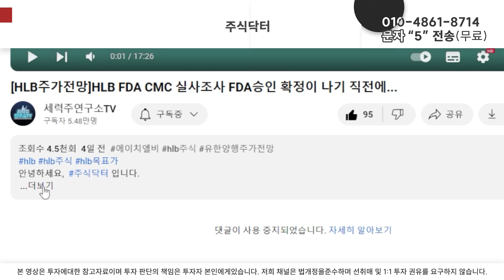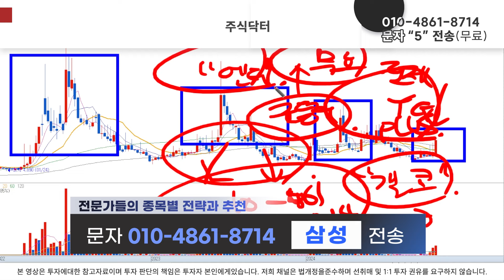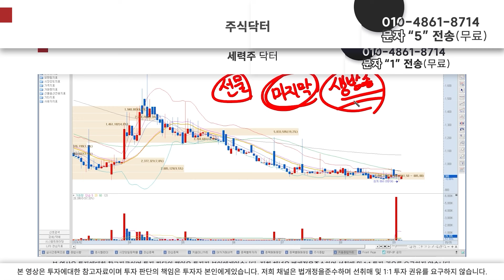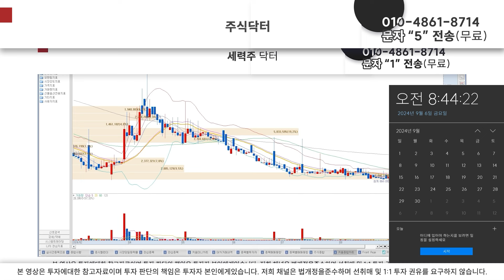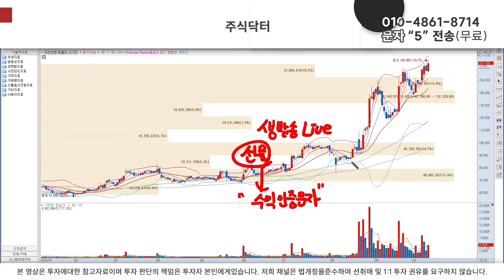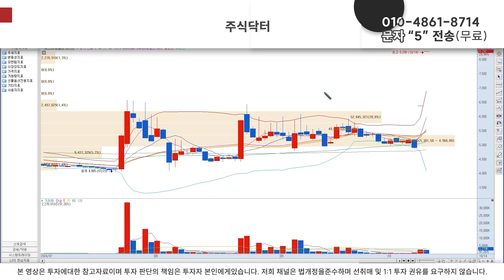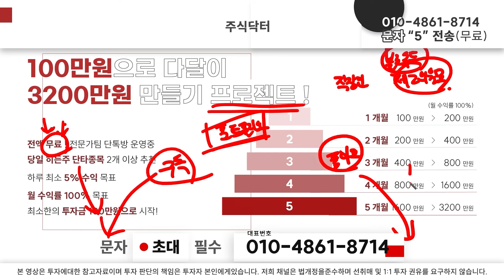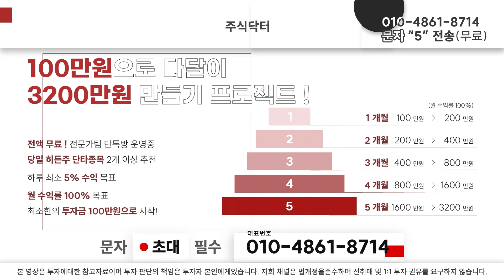[신송홀딩스 디지틀조선 주가전망]GD관련주,엔터주 요즘같은 시장엔 이겁니다...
안녕하세요 세력주 연구소 주식닥터입니다
대응전략자료는
대표번호 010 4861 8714로 [5] 혹은 [엔터] 남겨주시고,
[초대] 를 보내주신다면 5개월 3,200 프로젝트 신청이 접수됩니다. (선착순) - 타 유튜브와 달리 [무료로 진행이 됩니다.]
[선물] 을 보내주신다면 세력주 이벤트 신청이 접수됩니다.  - 타 유튜브와 달리 [무료로 진행이 됩니다.]

구독자분들 사연 들어드리고 선물 드리겠습니다.